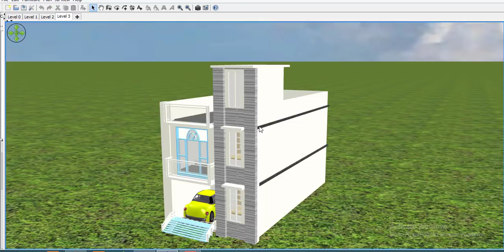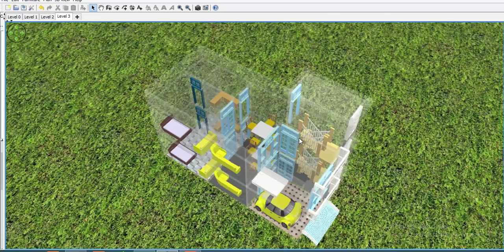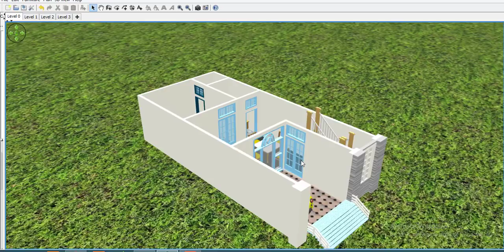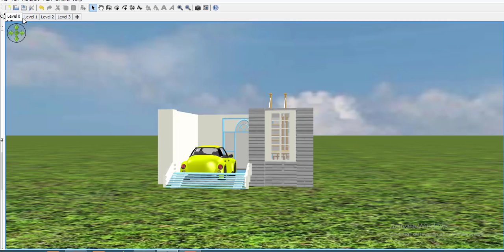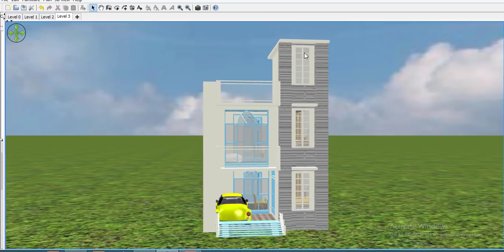18 by 40 house plan,18 by 40 home design,18 by 40 ghar ka naksha,18 by 40 modern house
1.Best finger print device morpho
2.Best finger print device mantra mfs 100
3.Best finger print device startek FM220
4.Low price epson printer
5.Best price epson printer
6.Best multifunction Hp printer
7.HP Best Laptop
8.Dell Best Laptop
9.Best Lemination machine
10.Best pvc card printer
11.Best Web camera